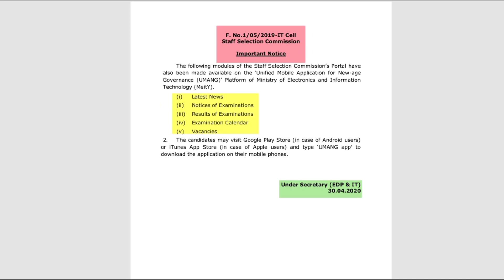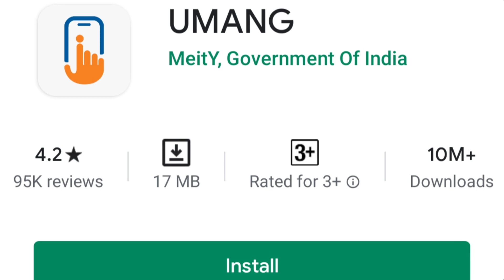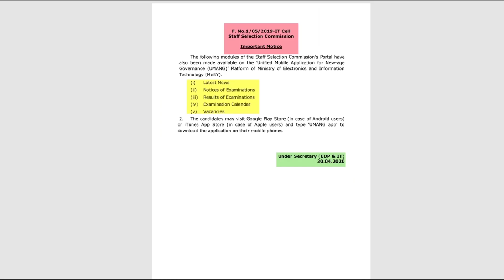SSC - 2020 (தமிழ்) || Latest Notification || SSC GD constable - Stenographer - CHSL and all others